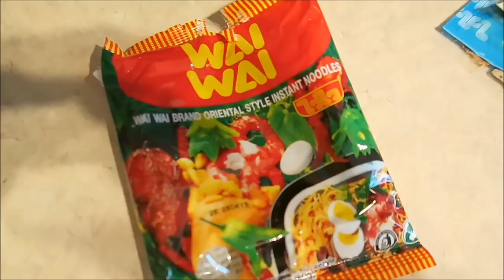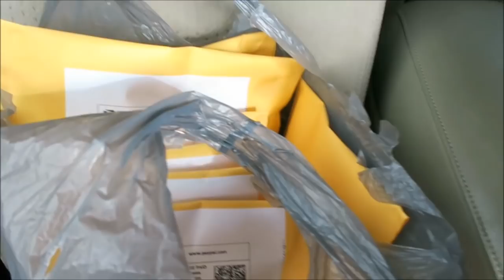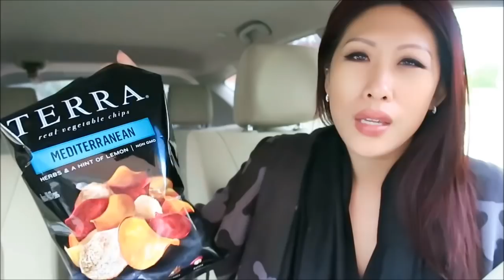VLOG #40 :: Car Vlogging, Breaking Stuff, Lip Serum Obsession, Food Critic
Wai Wai Noodles
Kadoya Sesame Oil
MAC Select Program
Terra Mediterranean Chips
Totino's Stuffed Nachos
Totino's Pizza Rolls